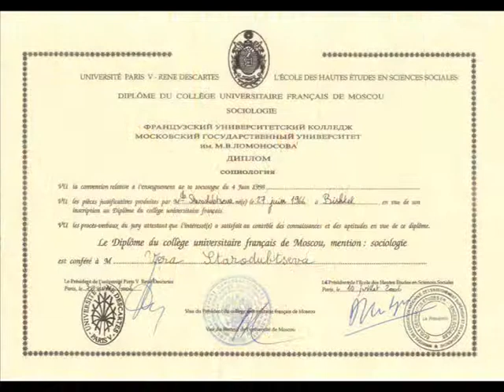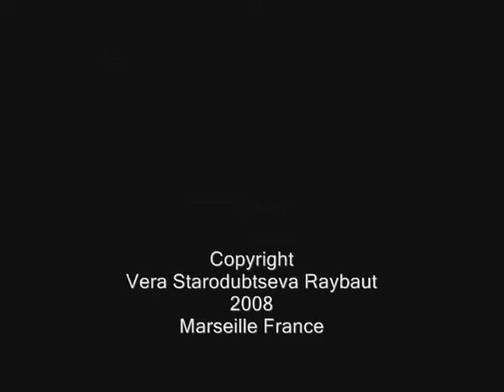Seldom TV - Collège Universitaire Français